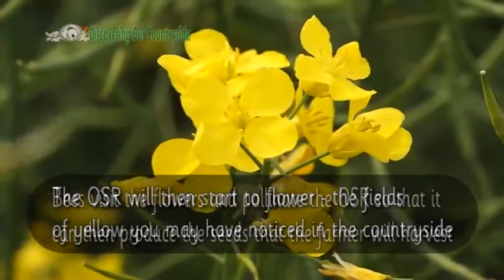4 OSR Care